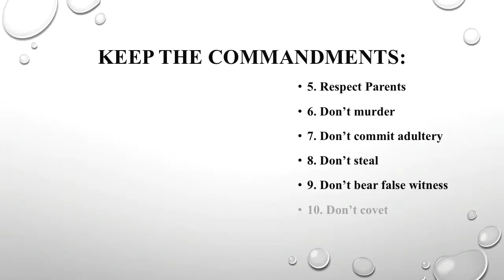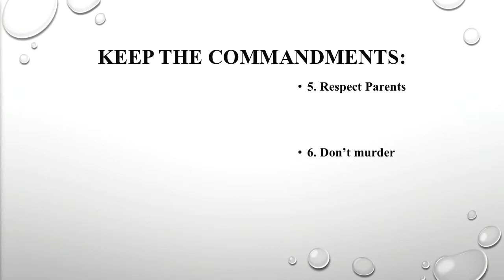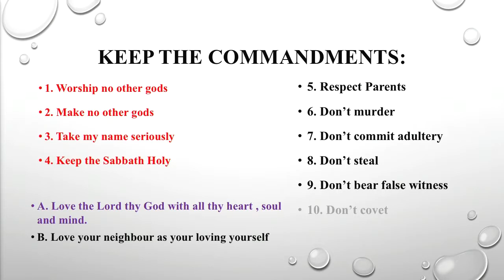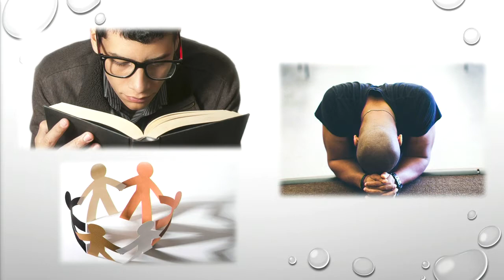1. Monday - Word - Anthony Fuller - CM2018